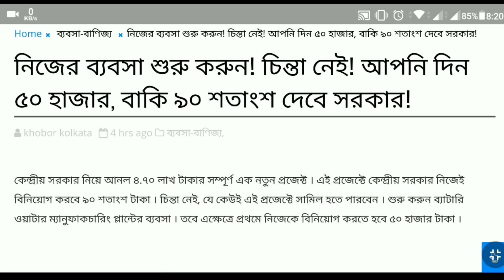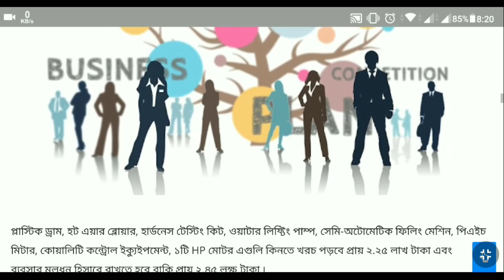সরকারি টাকায় ব্যবসা করুন | বাড়ি থেকেই ব্যবসা শুরু করুন | আর মাস গেলে প্রচুর আয় | business ideas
business ideas. business ideas in Bengali. battery water manufacturing business. how to start battery water manufacturing business.

নিচে  link গুলি থেকে সরাসরি আমার সাথে কথা বলুন-

যদি এই ধরনের ভিডিও দেখতে চান এবং এই ধরনের বিজনেস আইডিয়া দেখতে চান তাহলে অবশ্যই নিচে কমেন্ট করে জানাবেন আপনি কি ব্যবসা নিয়ে জানতে চাইছেন এবং এই ধরনের ভিডিও যদি ভালো লাগে অবশ্যই লাইক করবেন এবং কমেন্টে জানাবেন কেমন লাগছে আর আমি চেষ্টা করি যে আপনাদের খুব অল্প খরচে কি বিজনেস আইডিয়া দেয়া যায় এবং profitable business idea কতটা দেয়া যায়। আর ছোটখাটো ভুল থাকলে অবশ্যই আমাদের ক্ষমা করবেন আর এই ধরনের ভিডিও দেখার জন্য অসংখ্য ধন্যবাদ আর নিচের দেয়া লিঙ্কে ক্লিক করে আমাদের ফলো করতে পারেন আর latest update আগে পার জন্য অবশ্যই ফলো করে রাখবেন।